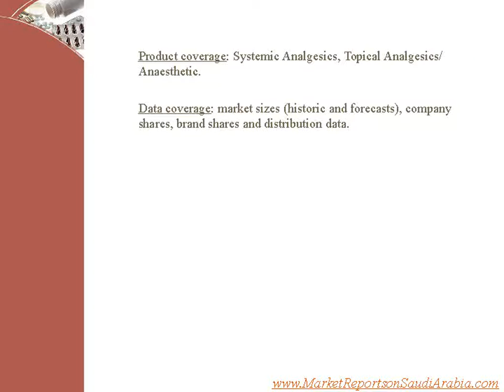Analgesics in Saudi Arabia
The report provides a comprehensive guide to the size and shape of the market at a national level. It provides the latest retail sales data 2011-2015, allowing you to identify the sectors driving growth.